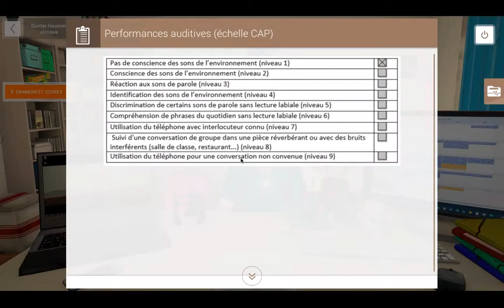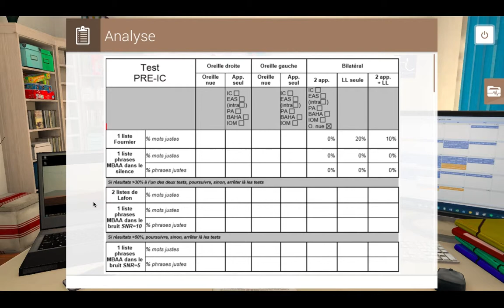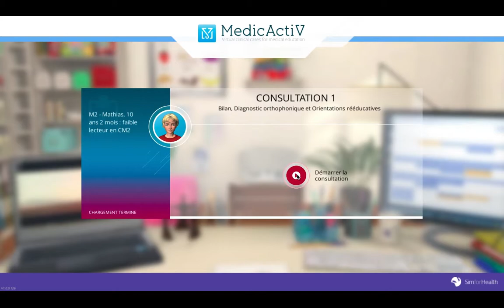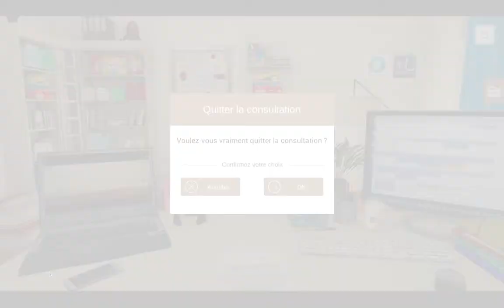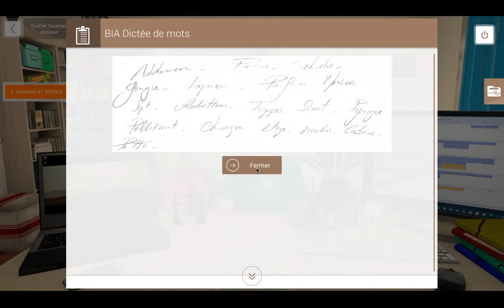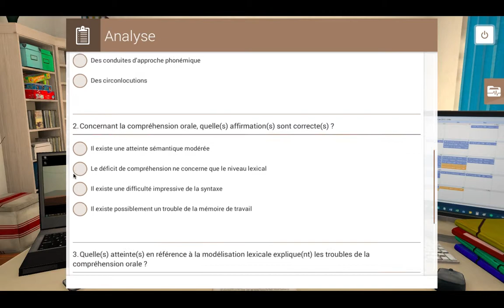Simulateur de consultation d'orthophonie - Réalisés avec Paris Sorbonne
Découvrez 3 simulations de consultations réalisés avec le professeur Peggy Gatignol, en charge de la direction pédagogique du département d’orthophonie en Île de France de l’Université Pierre et Marie Curie (UPMC).